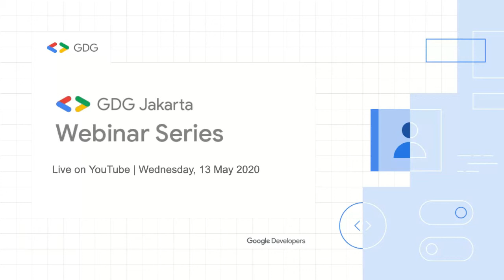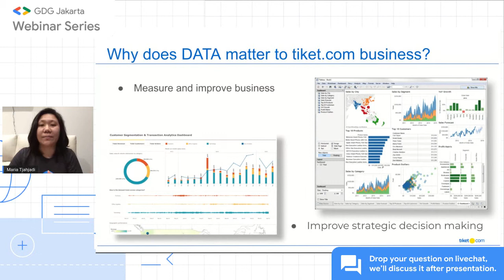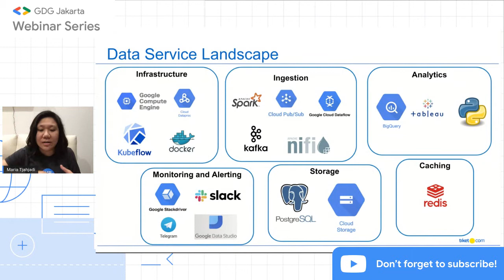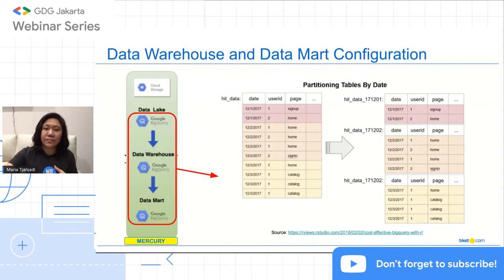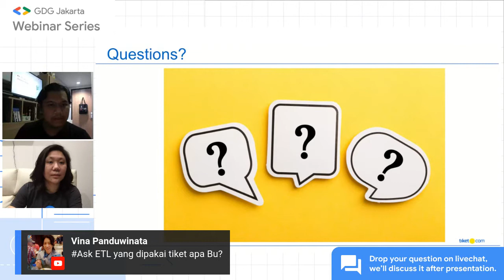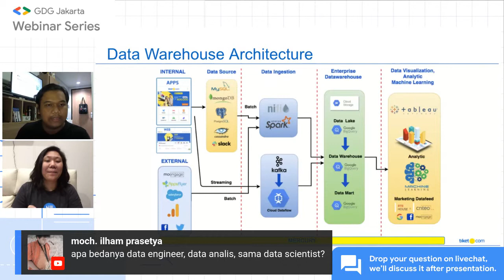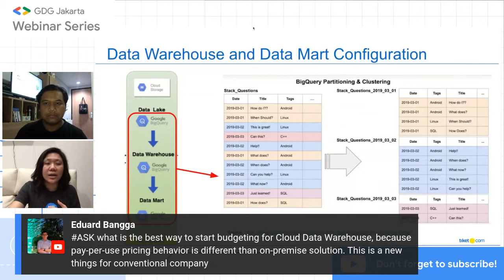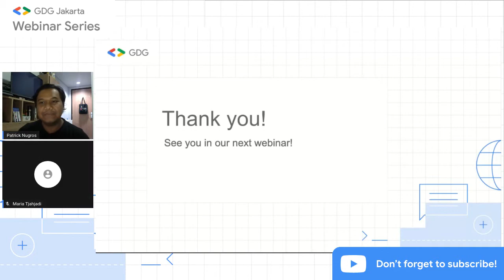GDG Webinar Series: Exploring tiket.com Data Architecture with GCP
GDG Webinar Series #5

Q&A is available after speaker session. Just add your questions to our YouTube live chat.

Topic: Exploring tiket.com Data Architecture with GCP
How tiket.com designing, creating, deploying and managing an organization's data architecture with Google Cloud Platform.

Speakers: Maria Tjahjadi, VP of Data at tiket.com

This Webinar will be held on:
Date: Wednesday, 13 May 2020